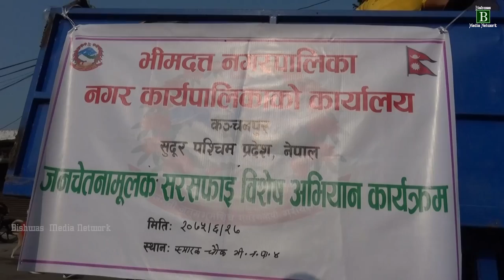भिमदत्तनगरमा स्वच्छताको यो अभियान कस्तो लाग्यो ?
Clean Bhimdatta#